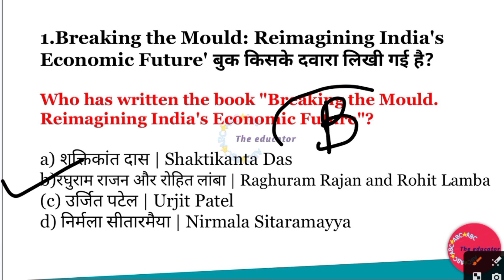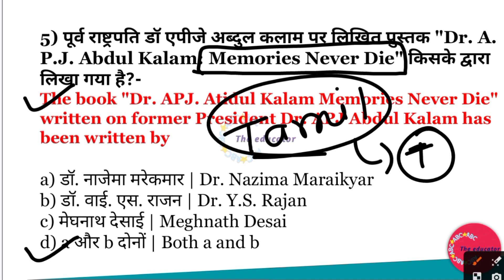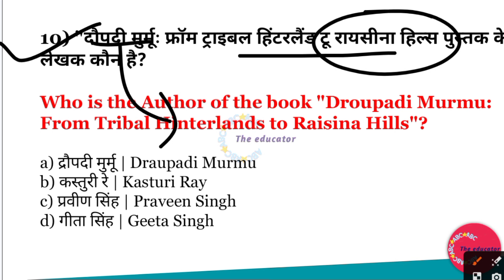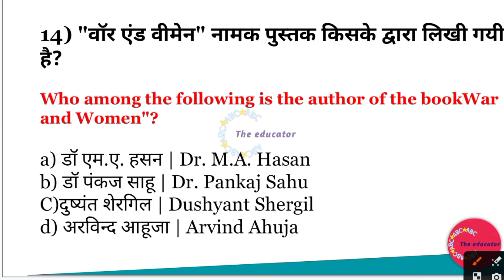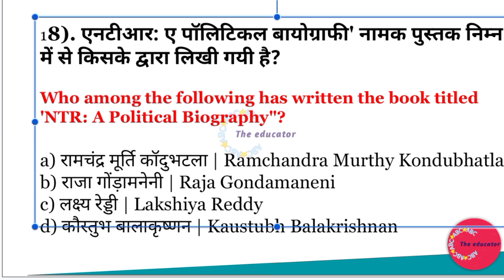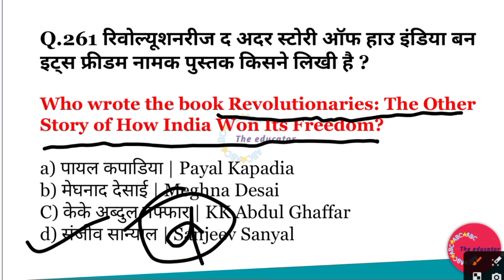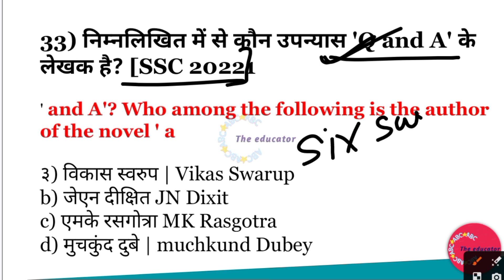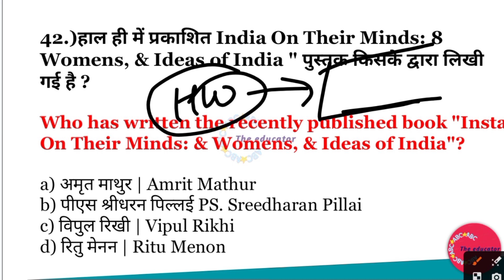BSSC DAROGA (SI) CURRENT AFFAIRS 2023 | BOOKS AND ITS AUTHOR 2023